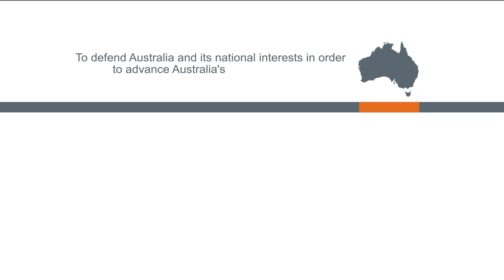Navy trains with US and Japan in Large Scale Global Exercise 21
HMA Ships Canberra and Ballarat joined USS America, USS Germantown and USS New Orleans from the United States Expeditionary Strike Group SEVEN and also Japanese Ship Makinami for the opening phase of the US-led Large Scale Global Exercise 21 in the Western Pacific.

Amphibious forces, including United States Marines embarked on Canberra, and a Royal Australian Air Force P-8A Poseidon maritime surveillance aircraft were involved at various stages. Large Scale Global Exercise 21 provided the opportunity to continue to build strong operational relationships, which are the foundation for responding to shared security challenges.